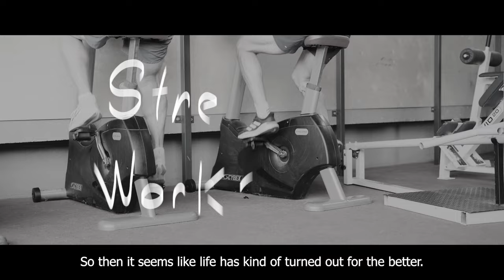Behind Karl Erik Nazarov sprint workout Road to Paris EP 1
Road to Paris 2024 has already started, road to a golden YouTube plaque starts today. Get ready to witness the sweat, the struggle, and the triumph! In this intense vlog, I take you through a day of hardcore training as I push my limits in the gym and conquer steep hills with a tire in tow. From heavy power cleans to the heart-pounding challenge of running uphill with a tire, every moment is a step closer to my Olympic goals.
Video and montage by Kaupo Saarmann